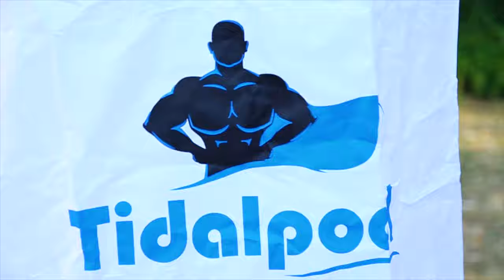Tidalpool Portable Clothes Dryer - Electric Laundry Drying Rack with Heater UV Light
From T-shirts to kids clothes, from lingerie to ordinary loads, our dryer will help your clothes last longer and feel better.
Air drying helps preserve the appearance and lifespan of your favorite clothes. Also DRIES BRAS and HANDWASH DELICATES.
Did you know harmful bacteria such as E. coli and Norovirus are able to survive inside your washer and dryer, contaminating your next load? Don't risk getting you or your family sick. A built-in ultraviolet sanitizer activates automatically before finish to give you and your loved ones peace of mind and TRULY CLEAN CLOTHES.
25" wide to fit comfortably inside cramped apartments, dorms, and living areas. Easy assembly and operation, and each dryer has overheat protection to prevent from burning and melting. Uses less space and electricity than traditional electric dryers.